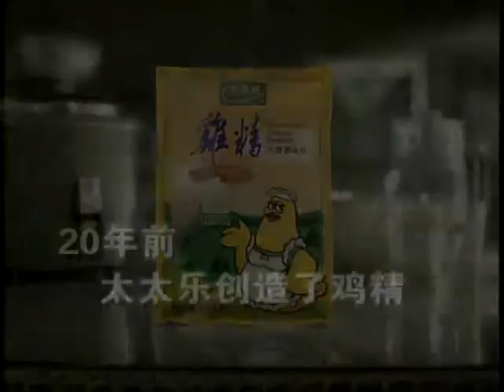锵锵三人行20110107四书五经还适合现在的孩子吗